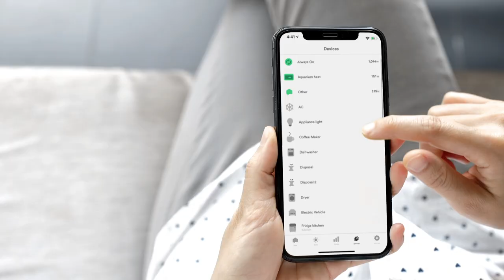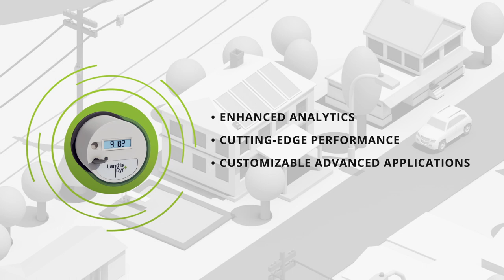Meet Revelo - The Next Generation in Metering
Landis+Gyr’s Revelo metering family introduces a new generation of meters as IoT grid sensors benefitting both utilities and their customers. Demands on the grid edge are changing, requiring a meter that moves beyond traditional meter-to-cash capabilities. Revelo is a true grid sensor and provides unprecedented insight and control through industry-leading waveform data technology.  Revelo also offers superior edge computing capabilities and a greater ability to sample, process, store, and deliver data to the right places in real-time.